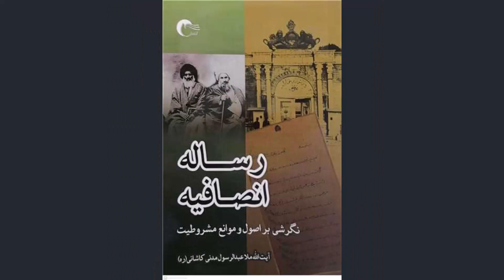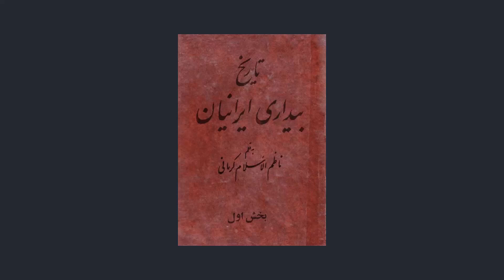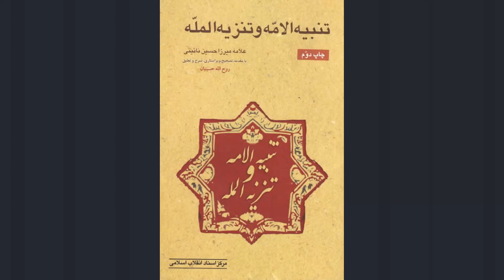مشروطه یا مشروعه: جدال روحانیت در بحبوحه انقلاب مشروطه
وقتی در مورد روحانیت صحبت می‌شود، باید توجه داشت داشته باشیم که مهمترین نیروی اجتماعی سازماندهی در ایران بودند و شاید هم هنوز باشند. از قیام تباکو تا انقلاب اسلامی ایران در بطن همه تحولات اجتماعی بودند. بنابراین حتی امروز نباید نقش آنها را کمرنگ کرد. امروز می‌خواهم در مورد مواضع روحانیت شیعه در انقلاب مشروطه صحبت کنم.
لطفاً سابسکرایب کنید:
راه های ارتباطی با من:
00:00 مقدمه
00:59 جامعه ایران در دوران مشروطه
02:29 تقابل روحانیت پیش از انقلاب مشروطه
03:34 تشکیل مجلس اول و شروع تقابل روحانیون مشروعه خواه
04:56 هراس شیخ فضل الله از مشروطه بر سر چه بود؟
05:52 نظر کارشناسان در مورد شروطه مشروعه
09:22 انتقادات شیخ فضل الله نوری به مشروطه
13:37 جمع بندی محمدحسین تبریزی از مشروعه
14:56 نظر روحانیون موافق مشروطه
16:46 میرزا محمدحسین نایینی
18:37 پایان